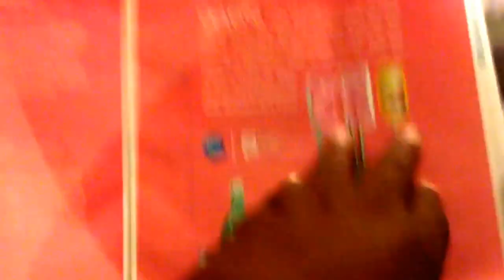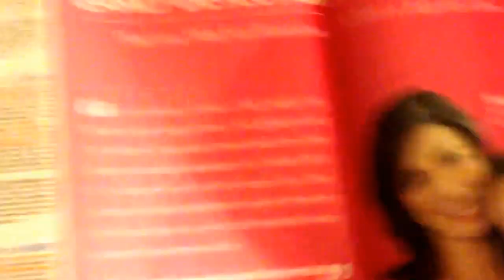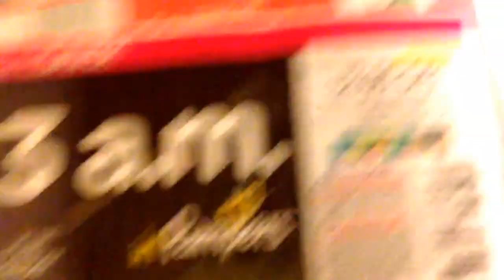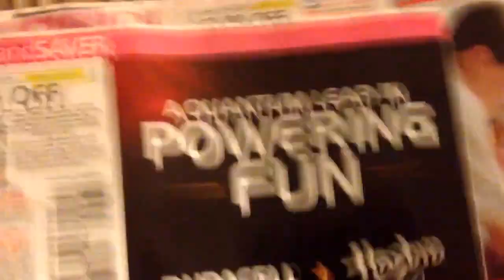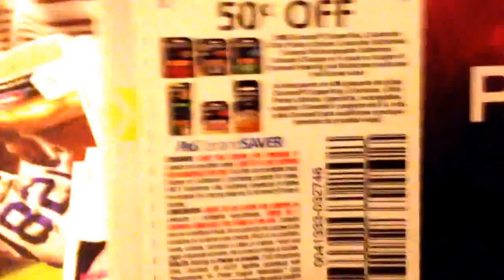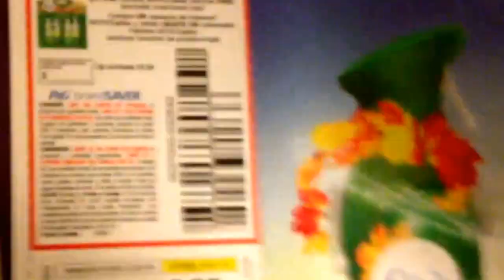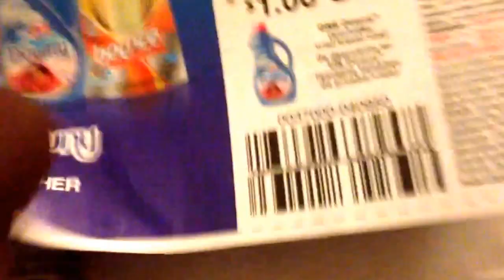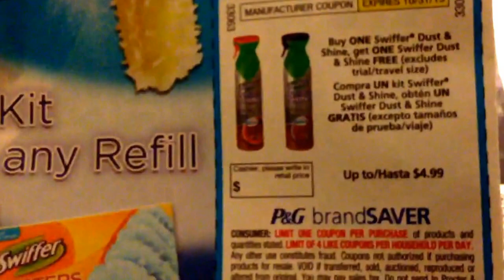9/29 P&G Preview